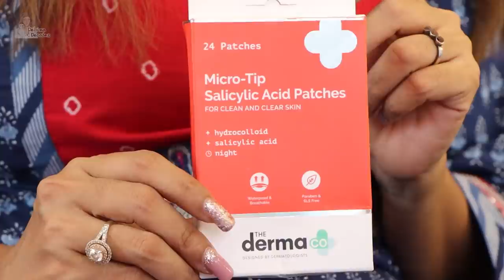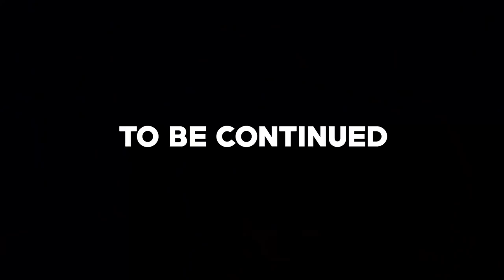Bihar pohuche!! Sasural day 1. | HINDI | Debina Decodes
Check out this Amazing Product from The Derma Co.

Also, don't forget to check India's First Masterclass on Active Ingredients -